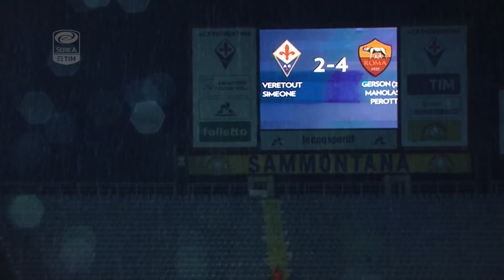Fiorentina - Roma 2-4 - Matchday 12 - ENG - Serie A TIM 2017/18